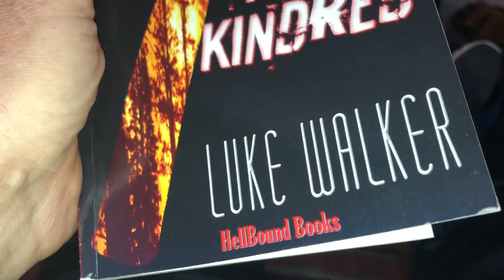Lockdown 2, Day 1. Nov 5, 2020